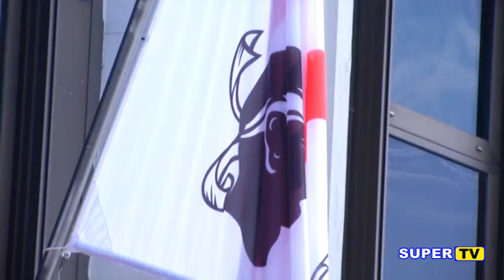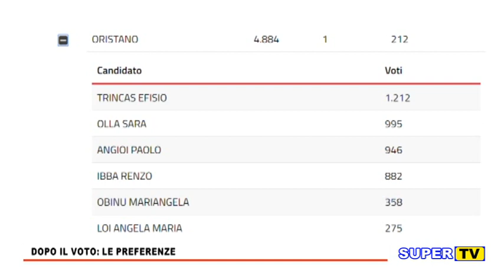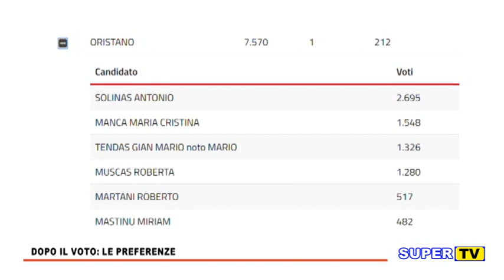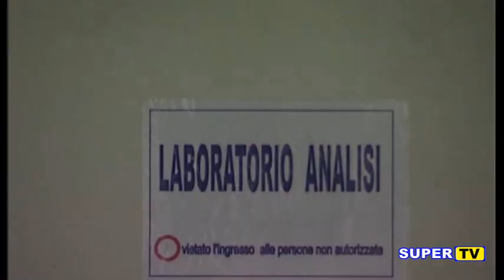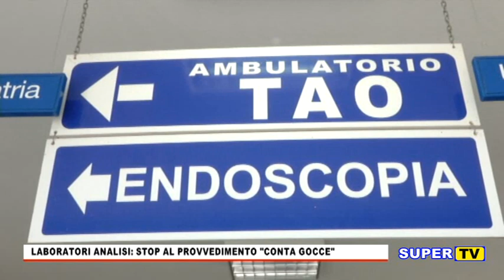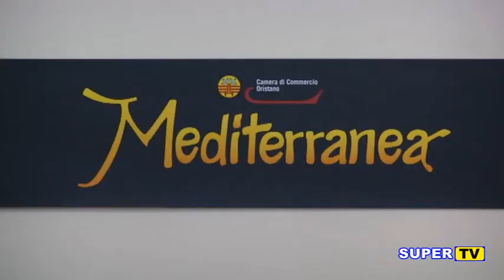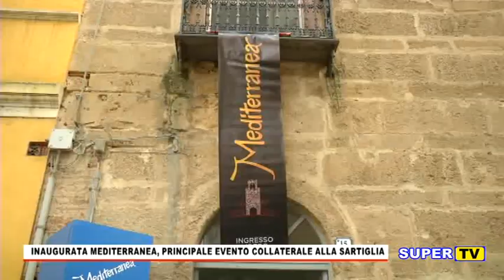TG ORISTANESE DEL 1 MARZO 2019